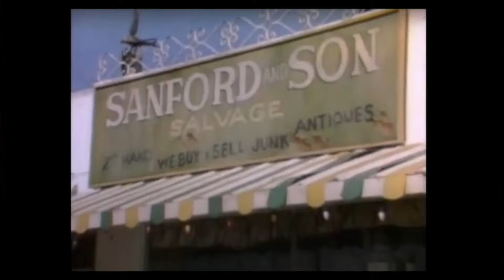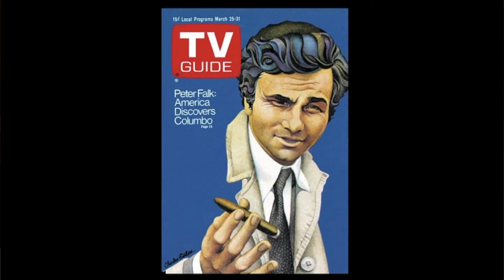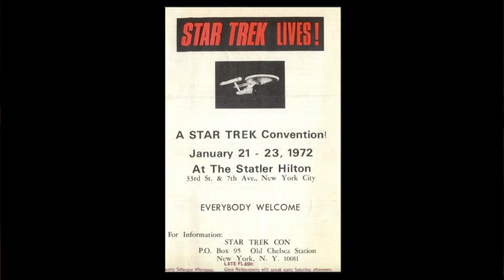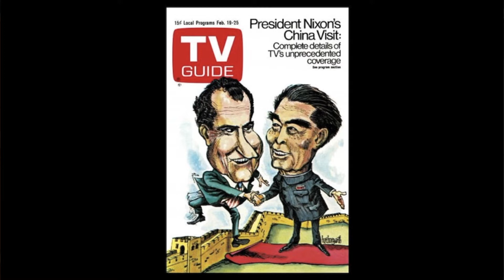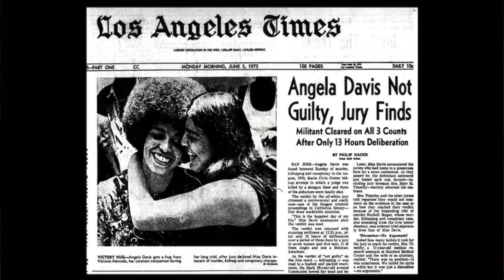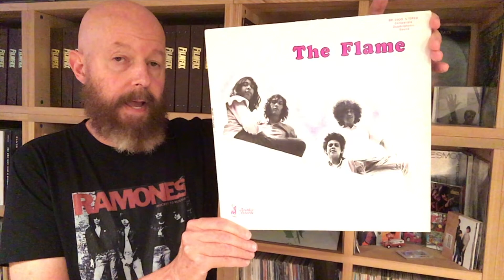142 US Pop Culture 1972 Part 2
We conclude our look at the first quarter of '72 with television, news and what the Beach Boys were up to in those early months of the year!